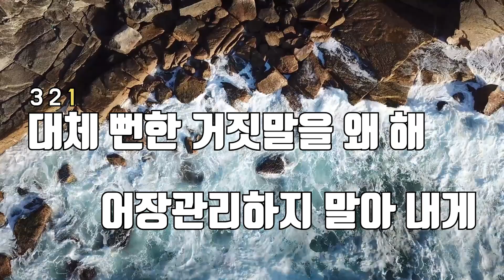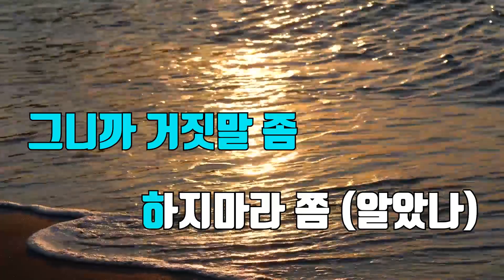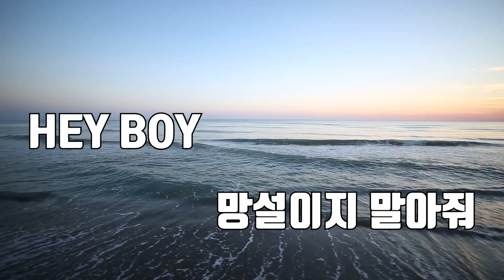어장관리 - 도아(DOA)(inst.)